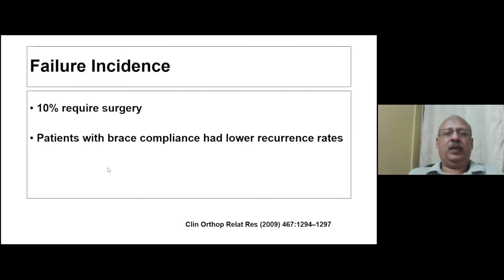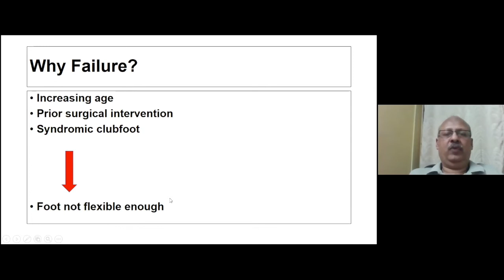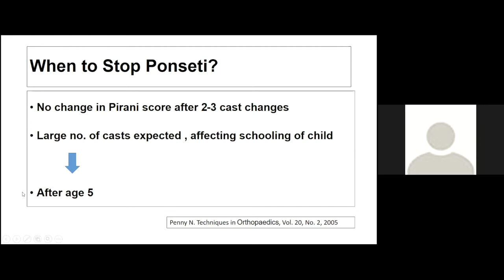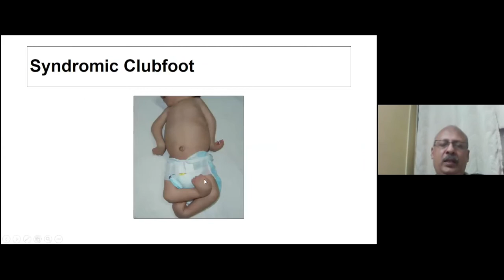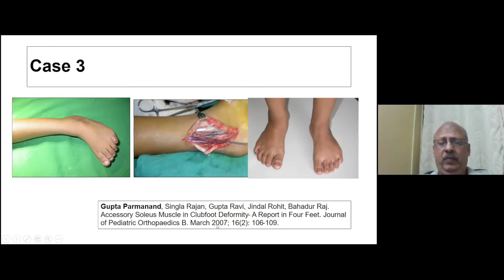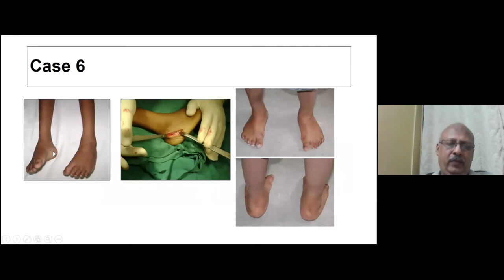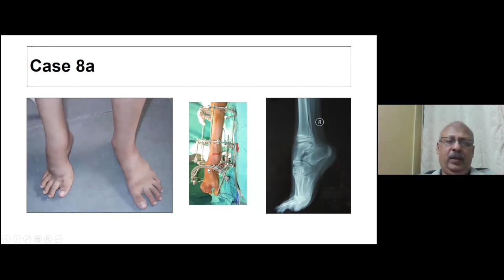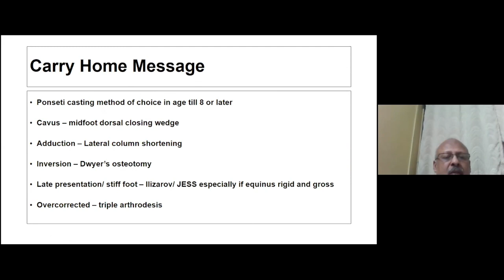Clubfoot : What if Ponseti Fails?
🎖️Orthopaedic Clinics🎖️

Lecture : What if Ponseti Fails? Case Based Discussion

🌆Speaker
Dr. P N Gupta
Professor of Orthopaedics
GMC Chandigarh - India

Dr. Ravi Chauhan
Editor: Orthopaedic Clinic